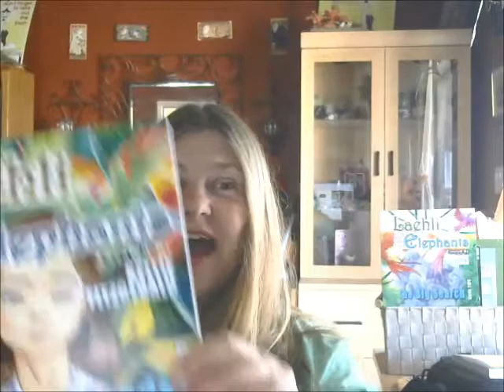laehli indiegogo 1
Please support the Laehli project!  Anything helps!